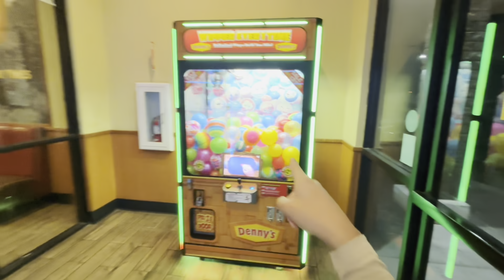WE DRESSED IN DIFFERENT DECADES FOR 24 HOURS!!😱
WELCOME BACK TO ANOTHER BADBISH VIDEO😎💗

emo girls and kassys youtube channel: ​⁠​⁠​⁠​⁠​⁠@Sassykassy.